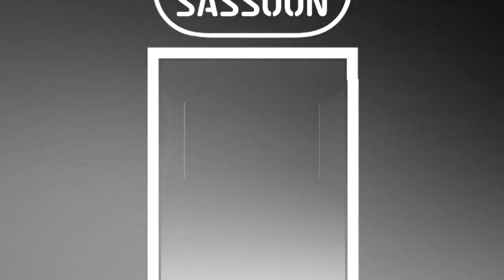Vidal Sassoon Tribute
A tribute video for the iconic hairdresser, Vidal Sassoon, produced by Valentino La Rosa.  This video opened the Emiliani Runway V show on October 20th that was a VIP event dedicated to Vidal Sassoon.